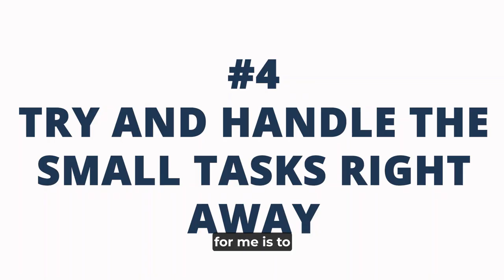5 Simple Tactics to KEEP YOUR HOME CLEAN all year long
Ep. 89_MVP 5

ABOUT:
Is your home constantly in need of a spring cleaning? Look no further! In this video, Evelyn Lopes of The Evelyn Lopes Realty Team and iPro Realty shares some simple tactics that will help your home stay clean and organized all year long.

The first strategy is to create a cleaning schedule that includes daily, weekly, and monthly tasks. Breaking up cleaning tasks into smaller, manageable chunks will help you stay on track and keep your home looking its best.

Another tactic is to make cleaning a daily habit. Taking just a few minutes each day to tidy up and put things away, like cleaning up after meals or hanging up towels after use, will prevent clutter from piling up and make it easier to keep your home clean.

Getting the whole family involved is also key to maintaining a clean home. Assigning specific tasks or setting up a rotating cleaning schedule will not only make cleaning more efficient, but it will also teach your kids valuable life skills and help them develop a sense of responsibility.

Evelyn also recommends handling small tasks right away to reduce the need for lengthy cleaning sessions. By bringing items with you when you leave a room, like dishes or laundry, and hanging up coats and putting away shoes and purses right when you come home, you can keep your home neater and minimize the amount of cleaning needed each week.
For more home cleaning and organization ideas, check out the blog post linked in the caption. And if you need referrals for housekeepers or other home service providers, don't hesitate to reach out.

Don't forget to give the video a thumbs up if you found it helpful, and hit the subscribe button for more real estate advice and news from The Evelyn Lopes Realty Team. And if you're interested in real estate and lifestyle tips, be sure to check out their podcast, Realty Bytes -

Conversations on Real Estate and Lifestyle. Remember, they're not just here to help you buy or sell your home - they want to help you love living in it, too!

🎬Here are some additional videos that you may find helpful.

Realty Bytes- Conversations on Real Estate and Lifestyle

My name is Evelyn Lopes with The Evelyn Lopes Realty Team and iPro Realty Ltd Brokerage, and I'm here to help.